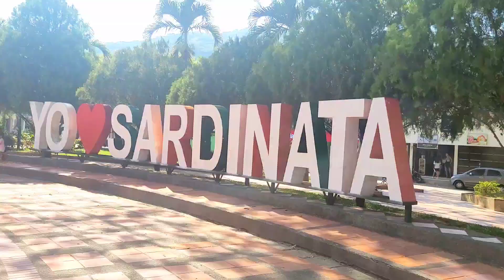Ll3gAm0s a Sardinata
Sardinata es un municipio de Norte de Santander, Colombia. Fundado en 1876, con una superficie de 1.260 km², ubicado a 300 metros sobre el nivel del mar, con una temperatura media de 27 °C, aunque el punto más alto se halla en el "Cerro de Banderas" a 1850 m s. n. m. Su población en 1993 fue de 21.247 habitantes.